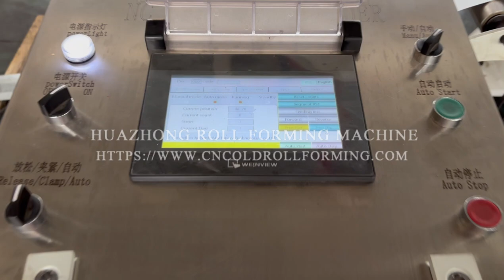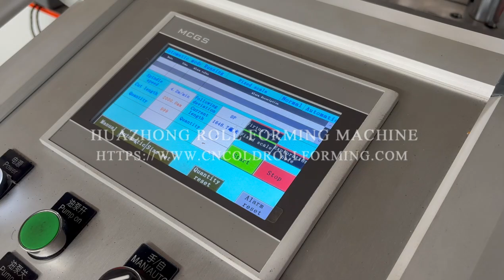Roller shutter door forming machine with mesh punching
Roller shutter door forming machine with mesh punching|Roller shutter door machine